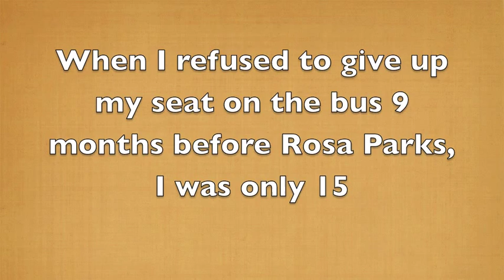Claudette Colvin Twice Toward Justice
A book trailer about Claudette Colvin, a teenager who refused to give up her seat on the bus 9 months before Rosa Parks, yet no one knows about her.